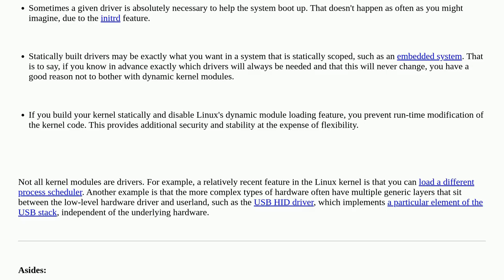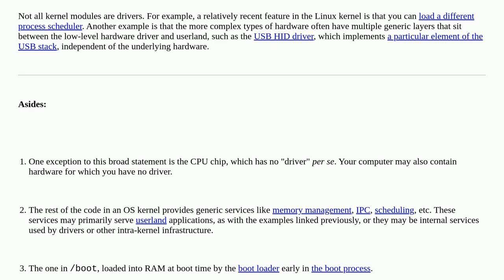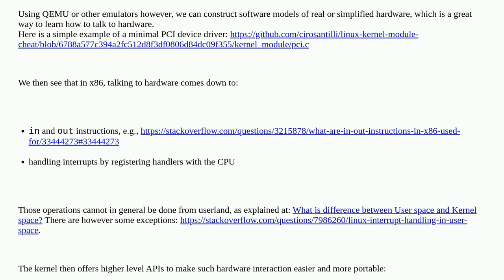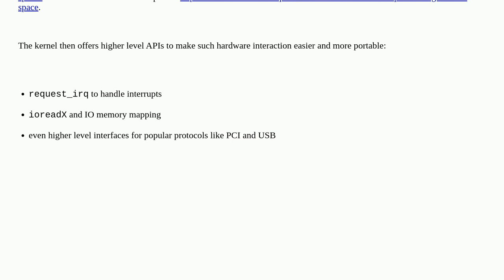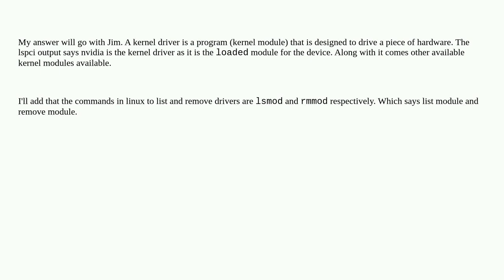Unix: What is the difference between kernel drivers and kernel modules?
What is the difference between kernel drivers and kernel modules?

A special thanks goes out to the awesome community

  drivers kernel-modules kernel linux